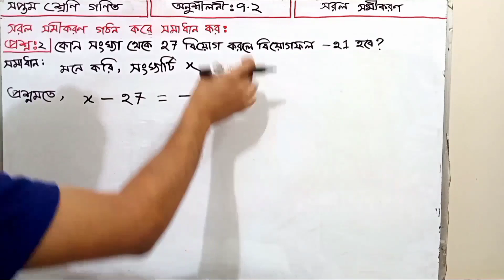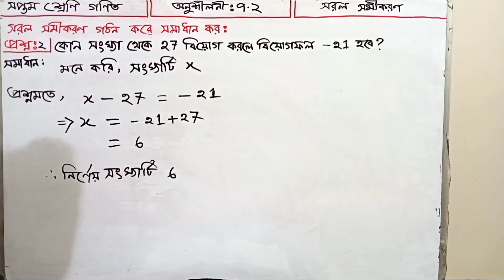Class 7 Math Chapter 7.2 Question 2 || সরল সমীকরণ-Simple equations || ৭ম শ্রেণি গণিত অধ্যায়-৭.২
সরল সমীকরণ:

সমীকরণ (ইংরেজি: Equation) হলো সংখ্যা ও প্রতীক ব্যবহার করে লেখা এক ধরনের গাণিতিক বিবৃতি, যাতে দুইটি জিনিসকে গাণিতিকভাবে সমান বা সমতুল্য দেখানো হয়। সমান চিহ্ন (=) ব্যবহার করে সমীকরণ লেখা হয়, যেমন

2 + 3 = 5.

উপরের সমীকরণটি গাণিতিক সমতার একটি উদাহরণ। এই গাণিতিক সমতাটি একটি বিবৃতি দুইটি ধ্রুবককে সমান বলা হয়েছে। গাণিতিক সমতার বিবৃতি সত্য বা মিথ্যা হতে পারে ৷ বীজগণিতে সমীকরন খুবই গুরত্বপূর্ণ বিষয় ৷ ইহার সাহায্যে অনেক বাস্তব সমস্যা সহজেই সমাধান করা যায় ৷

ধর্ম:
বীজগণিতে যদি একটি সমীকরণ সত্য হয়, তবে নিচের অপারেশনগুলি ব্যবহার করে সেটি থেকে আরেকটি সত্য সমীকরণ উৎপাদন করা সম্ভব:

1. উভয় পক্ষে যেকোন রাশি যোগ করা যাবে।
2. উভয় পক্ষ থেকে যেকোন রাশি বিয়োগ করা যাবে।
3. উভয় পক্ষকে যেকোন রাশি দিয়ে গুণ করা যাবে।
4. উভয় পক্ষকে যেকোন অশূন্য রাশি দিয়ে ভাগ করা যাবে।
5. সাধারণত, যেকোন গাণিতিক ফাংশন উভয় পক্ষে প্রয়োগ করা যাবে।

Simple equations:

An equation is a type of mathematical statement written using numbers and symbols to show that two things are mathematically equal. Equations are written using the equal sign (=), e.g.

2 + 3 = 5.

The above equation is an example of mathematical equality. This mathematical equation is said to be equal to two constants in a statement. Statements of mathematical equality can be true or false Equations are very important in algebra With the help of this many real problems can be solved easily

Religion:
If one equation is true in algebra, it is possible to generate another true equation using the following operations:

1. Any amount can be added on both sides.
2. Any amount can be deducted from both the parties.
3. Both sides can be multiplied by any amount.
4. Both sides can be divided by any non-zero amount.
5. Generally, any mathematical function can be applied to both sides.

Class 7 Math Chapter 7 সরল সমীকরণ-Simple equations ৭ম শ্রেণি গণিত অধ্যায়-৭